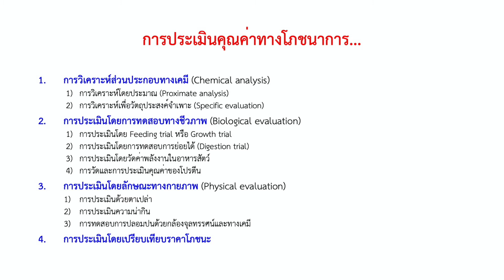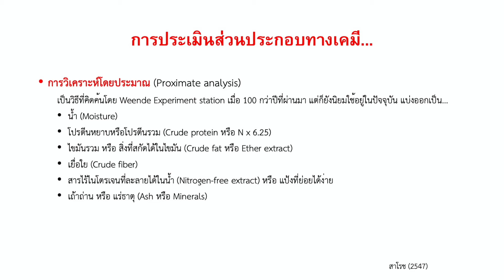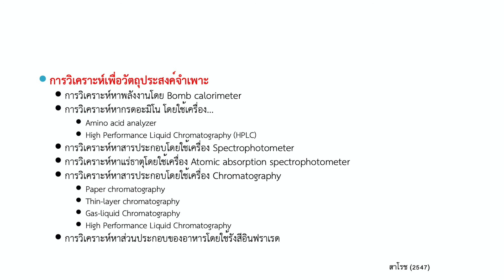146 การให้อาหารสัตว์ปีก การประเมินคุณค่าทางโภชนาการของวัตถุดิบ EP1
การให้อาหารสัตว์ปีก : การประเมินคุณค่าทางโภชนาการของวัตถุดิบ โดย ผู้ช่วยศาสตราจารย์ ดร.ประภากร ธาราฉาย คณะสัตวศาสตร์และเทคโนโลยี มหาวิทยาลัยแม่โจ้ เชียงใหม่